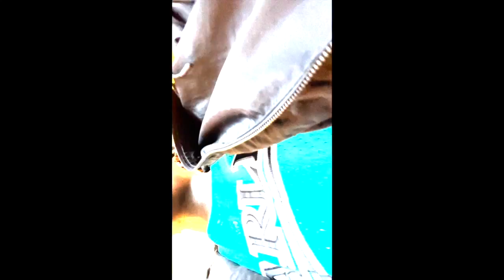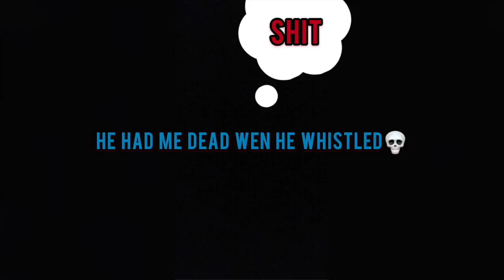GIVING A CHECKERS WORKER 1,000$😱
Instagram📸: @babycuzzzz